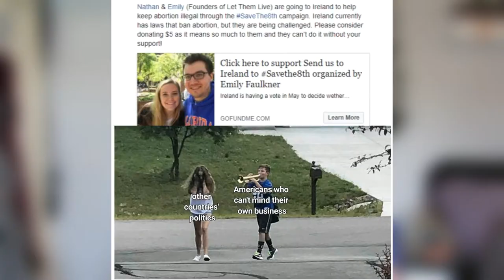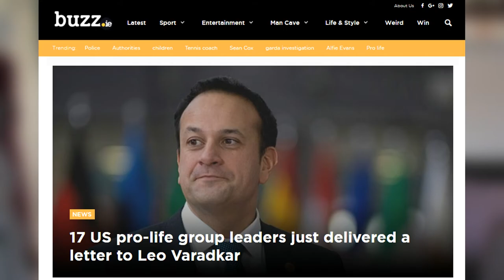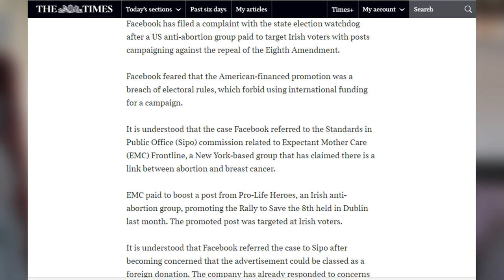US Interference in irish Politics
Repeal. The godsdamn. Eighth.